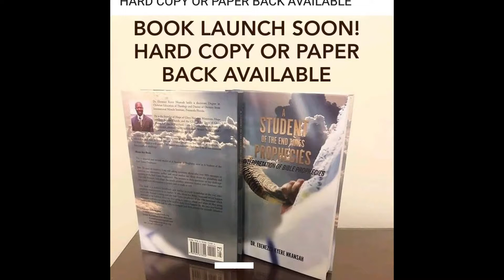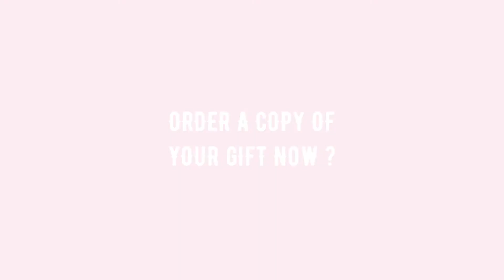A STUDENT OF THE END TIMES PROPHECIES - BOOK LAUNCH OCTOBER 26, 2019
BOOK LAUNCH OCTOBER 26, 2019